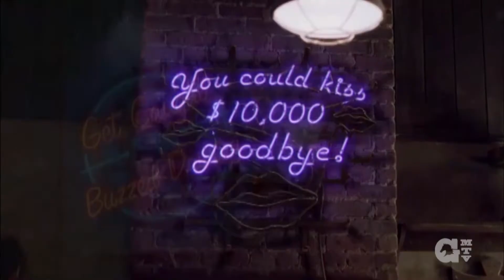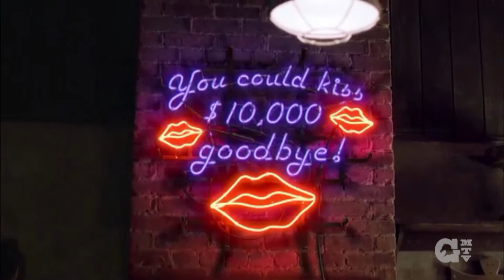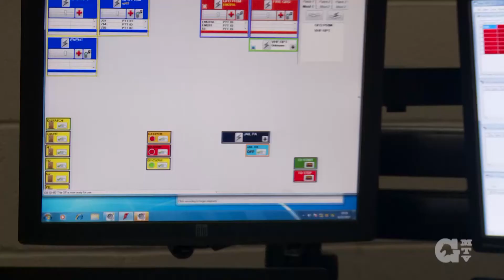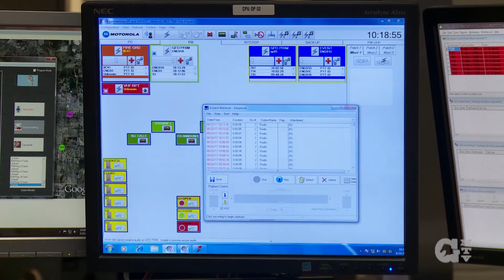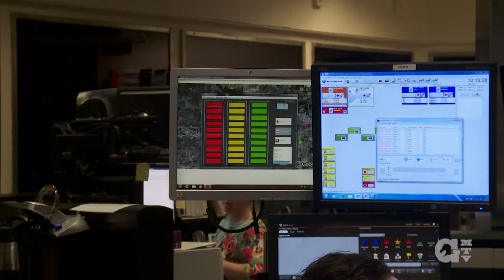On the Beat with Germantown Deputy Police Chief Rodney Bright - September 2017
On the Beat is a monthly show produced in partnership between Germantown Municipal Television and the Germantown, TN police department. On this month's show, host Germantown Deputy Police Chief Rodney Bright chats with School Resource Officer Program Supervisor Brandon Schiel & School Resource Officer Orland Mack about their roles in the Germantown Municipal School District. Germantown Fire Chief John Selberg stops by to talk about improved emergency response times and we get a behind the scenes look at the emergency dispatch center with Don Taylor. This episode aired on Germantown Municipal Television throughout the month of September 2017.